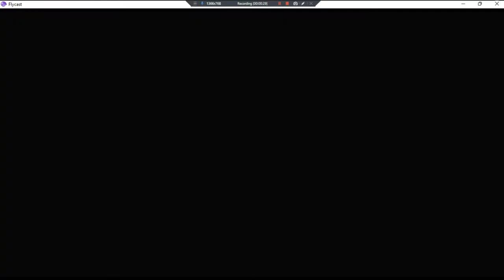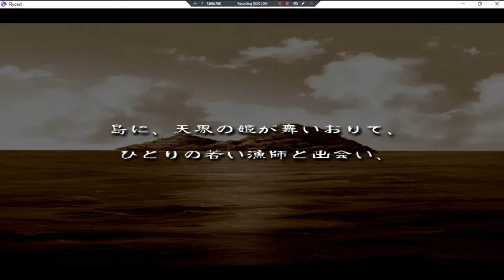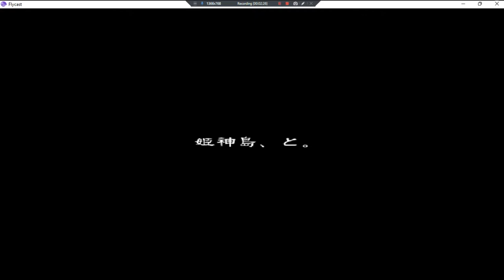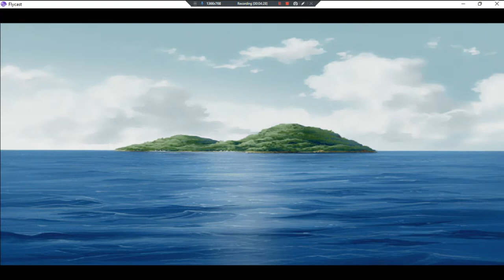Simple 2000 Series Vol IV •J• ~ GamePlay ~ OP&Some Gaming ~ DC ~ 1080pᴴᴰ ~ 2022 ~ W11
1080pᴴᴰ (With Fabulous & Outstanding 7.1 Audio For All DC Games)
[Okaeri! The Ren'ai Adventure]